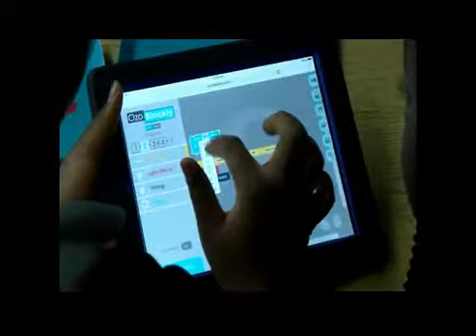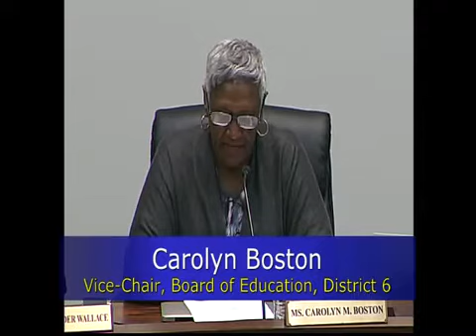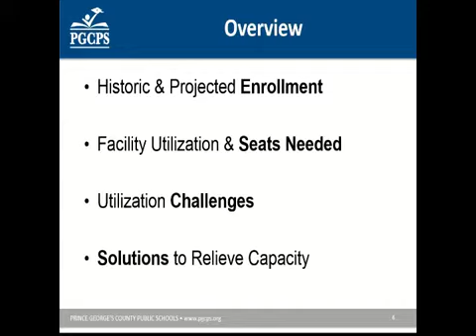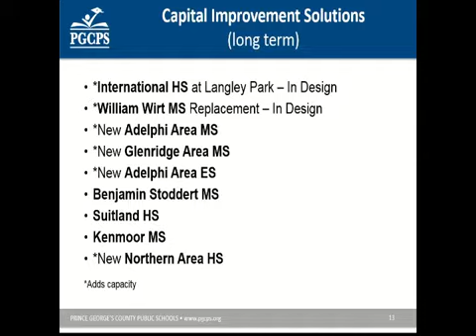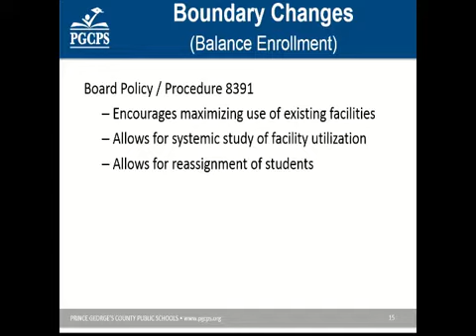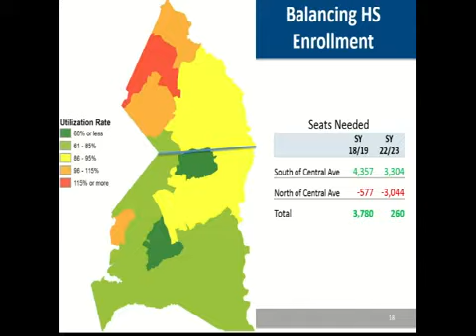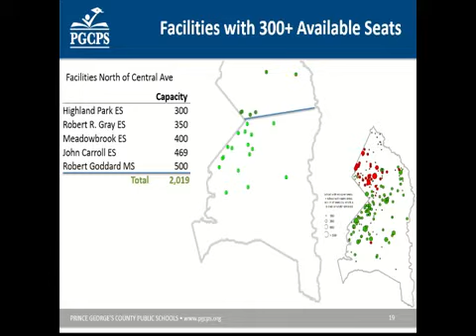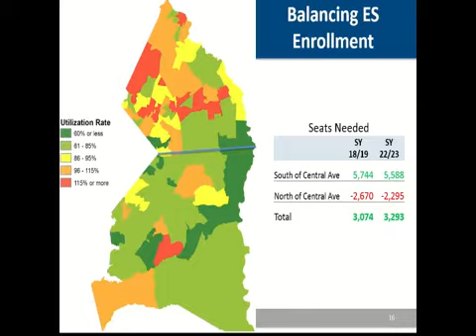Board of Education Meeting 5/10/2018